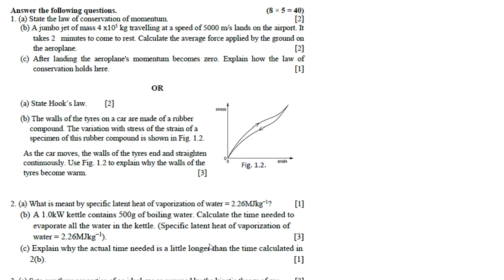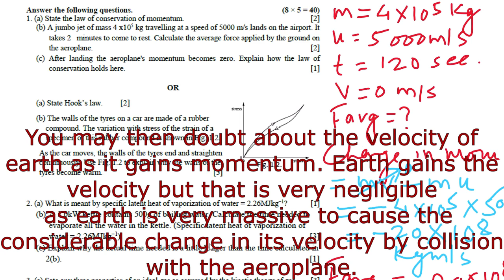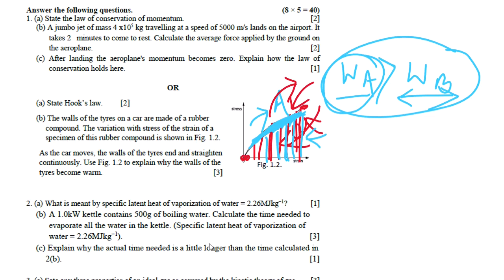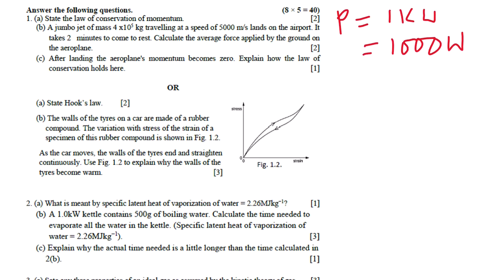Physics New Model question 2077 Group B Solution Part 1| Class 11 NEB | Explained in Nepali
In this video, I have solved Group B of the model question for physics 2077.

Your simple click motivates me a lot.